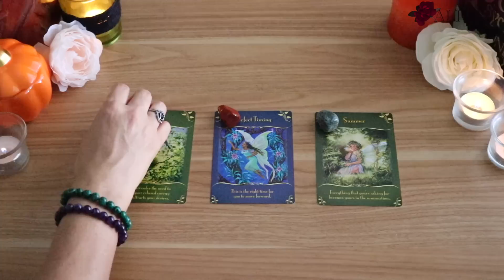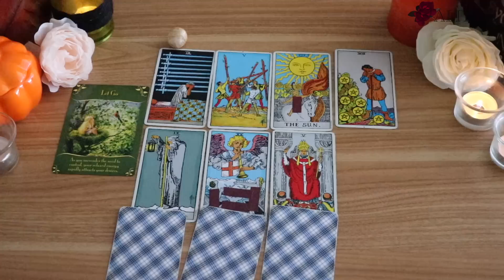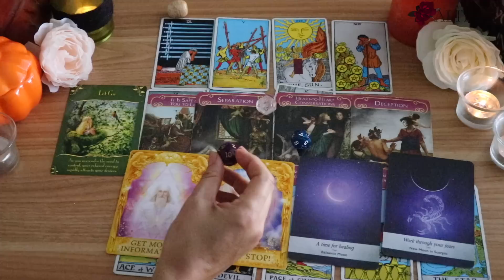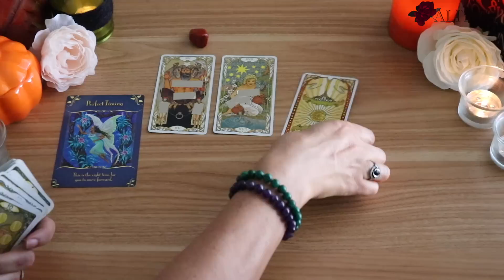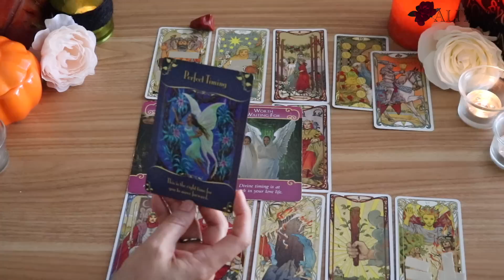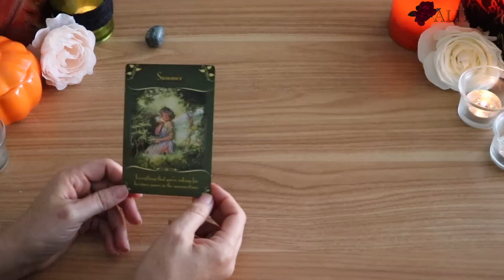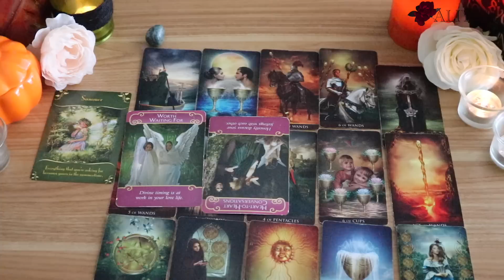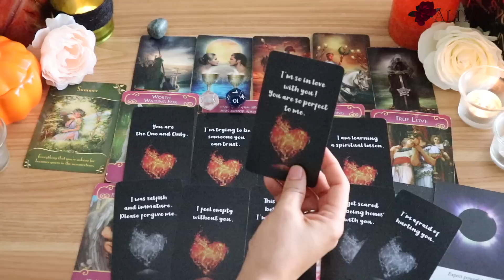💕WILL HE/SHE COME BACK TO ME? AND WHEN? ~ 🔮PICK A CARD🔮 (Timeless)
"WILL HE/SHE COME BACK TO ME? AND WHEN?" - 🔮Pick A Card Love Tarot Reading🔮. Pick the Pile/Card your are most drawn to find out the Answer. Once you have picked skip ahead to your timestamp below...

⏰Timestamps:
Group 1 - 03:23
Group 2 - 22:05
Group 3 - 38:29

🎇To book your own private reading:
Readings are typically delivered within 3-5 days depending on my schedule and what type of reading you want.

All readings are video recorded and uploaded to my YouTube channel, the link will be sent to your email that only you can see as many times as you wish. Once you have booked the reading, then email me your questions along with the brief details surrounding your situation, your names, your dates of births, you can also include photos if you would like.

*If you do not have a PayPal account, just email me and I will send you the invoice so you can make the payment using a credit/debit card without creating an account*

🎆Love & Relationships, Work & Career, Spirituality, and More...
*3 Questions: $50 USD (15 min Video)
*6 Questions: $75 USD (30 min Video)
*10 Questions: $100 USD (50-60 min Video)
*How Does He/She Feel About Me Right Now: Personalized Reading:
$75 USD (30 min Video).

As a BONUS!!! - In addition to reading the cards, I will also include in all the readings, a brief analysis of your birth date using numerology. AND for Love & Relationships readings - a brief compatibility analysis of your birth date and person's for more insight.

🎇I also offer spiritual advice and guidance using Tarot via video chat:
60 Min Live Session: $150 USD

*NO REFUNDS*

In no way do I guarantee or be held liable for what manifests into your life by acts of yourself, other people, fate or karma. My readings are only tools to be used as a liaison in enhancing your life spiritually or otherwise. READINGS ARE NOT SUBSTITUTES FOR PROFESSIONAL, LEGAL, FINANCIAL, MEDICAL OR PSYCHIATRIC ADVICE OR CARE. CLIENTS ARE ENCOURAGED TO SEEK THE ADVICE OF A TRAINED MEDICAL PROFESSIONAL ABOUT ANY HEALTH CONCERNS.